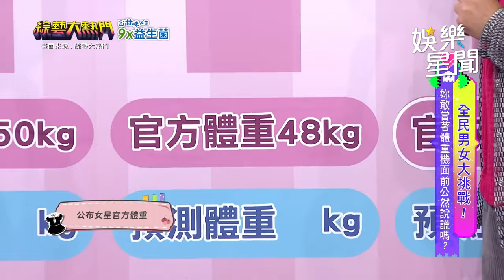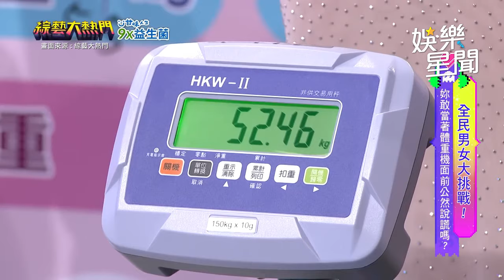女神體重公開現場實測！羽葤 曾為減重連3天吃「這個」竟吐血送醫 啦啦隊長 壯壯 光1餐輕鬆食80顆水餃身材依然姣好...😱｜綜藝大熱門 Hot Door Night｜三立娛樂星聞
★訂閱【女孩要幹嘛】甜寵浪漫戲劇看到飽